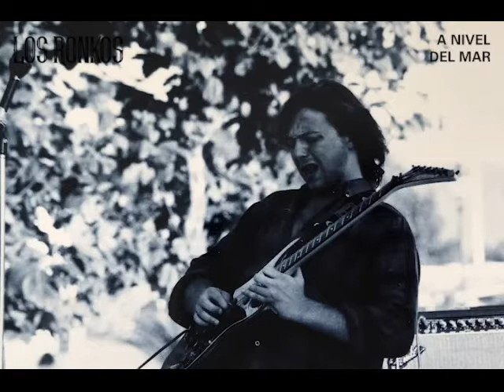Los Ronkos - A nivel del mar - Vigo 1991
"Los Ronkos" de Vigo tema "A nivel del Mar" con su segunda formación de 1991: Paulo Pascual a la voz y guitarra, Willy Prada al bajo, Juan Carlos a la bateria y Alberto Almeida a la guitarra solista. Tras varios años con esta formación se incorpora Tito Cabo como teclista, Israel "El Chino" como percusionista el cual pasa a ser batería principal al poco tiempo y Salvador García "Salva Ronko" como representante.  Grabación recuperada de Cassette en 2020 en tiempo de Covid19.